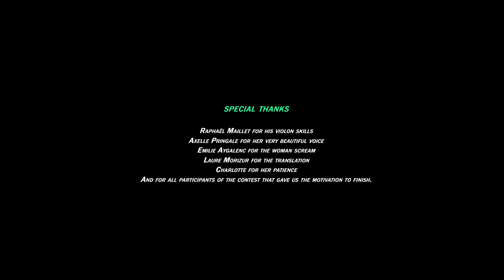Funny Animated Short Film ** THE NIGHT OF ALL FEARS ** Alien Zombie Animation by Corallo Cyril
The horrible night Aliens took over earth. Don't blink or you could miss it.

The Night Of All Fears (2011) 2d Animation, Family, Horror

CREDITS: Directed/Animated/Composited by Cyril Corallo. Characters design and color:Emmanuel Briand. Additional Animation by Gaelle Rouby. Music & Sound Design by Jonathan Erwin Malnoury.

If you're an ANIMATOR, FILM MAKER or STUDIO and would like your project showcase on our channels and considered for publishing in our books and magazines which are distributed to industry professionals and film producers

If you're an ARTIST or ILLUSTRATOR and would like your Portfolio promoted and license your work and sell your artwork, concept sketches and illustrations to Advertising Agencies, Magazines and Mainstream publications, and Film studios.

For licensing of films, videos and price quotes relating to creative services, video production or other representation inquiries contact . We have permissions to broadcast this video and or it is part of Creative Commons the If you believe this video should not be broadcasted on our channel, please contact to remedy the situation.

2 of OUR TOP BOOKS